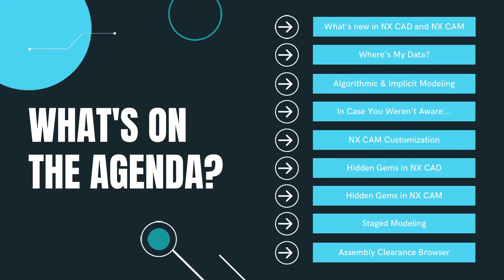Virtual NX University | Swoosh Technologies & Solutions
Virtual NXU enrollment is now open! Join us for a full day of virtual workshops on Wednesday, 12/8/21 at 10:00 am CST. These presentations are here to benefit NX CAD and CAM users that are looking to learn new features and grow your skills!

10:00 am CST – Introduction

10:10 am CST – Welcome & General Session

10:30 am CST – What’s New in NX Design – NX CAD 1980 Series

11:15am CST – What’s New in NX Manufacturing – NX CAM 1980 Series

11:50 am CST – Break (10 minutes)

12:00 pm CST – Where’s My Data?

12:45 pm CST – Algorithmic/Implicit Modeling

1:00 pm CST – In Case You Weren’t Aware…

1:15 pm CST – Lunch

1:45 pm CST – NX CAM Customization

2:15 pm CST – Hidden Gems in NX CAD

2:30 pm CST – Hidden Gems in NX CAM

3:00 pm CST – Staged Modeling

3:30 pm CST – Assembly Clearance Browser

3:45 pm CST – Q&A: Submit your questions!